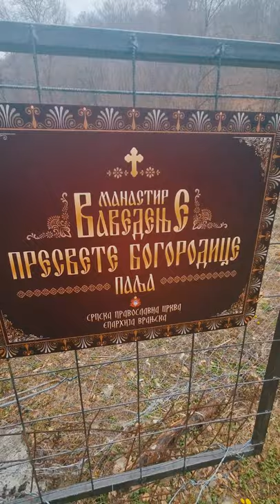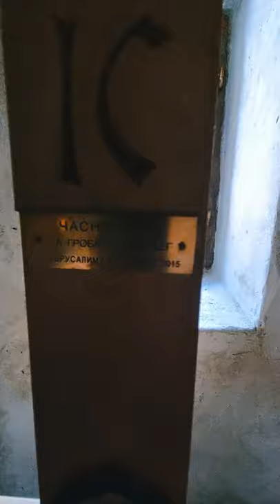MANASTIR PALJA *vertikalni video prilagodjen za mobilne telefone*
Kratka poseta Manastiru Palja nije mogla da prodje bez par snimaka mobilnim telefonom. Ovoga puta sam pokušala nešto drugačije, tj. video je prilagodjen za gledanje preko mobilnih telefona i tablet računara.

Kamera: Samsung Galaxy S21 Plus

Video i montaža : Moja malenkost